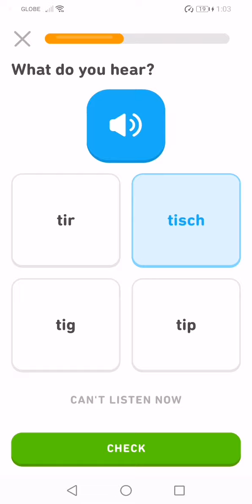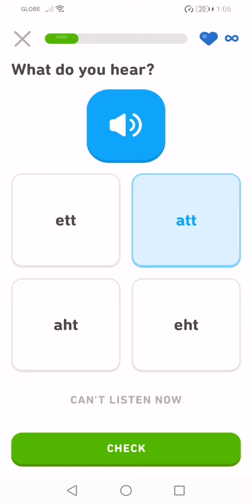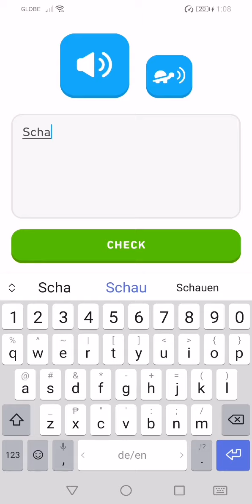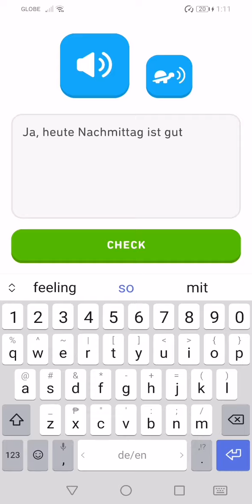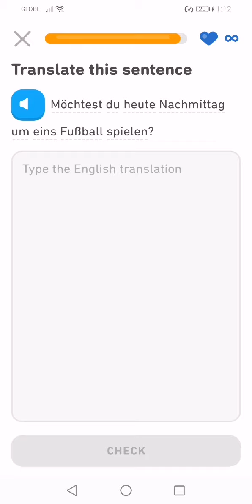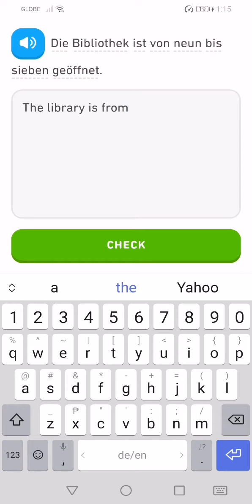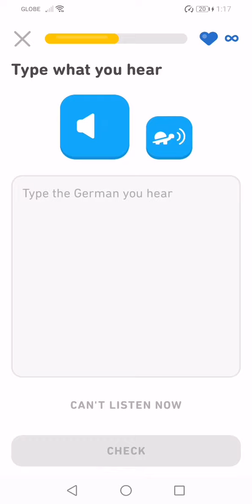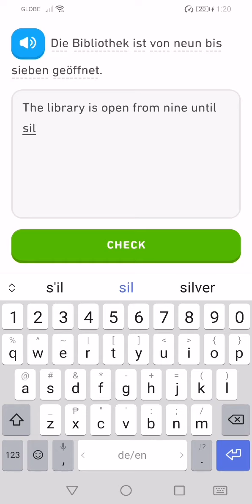Let's Learn German With Duolingo | Episode 235